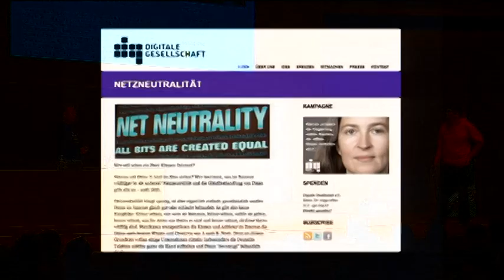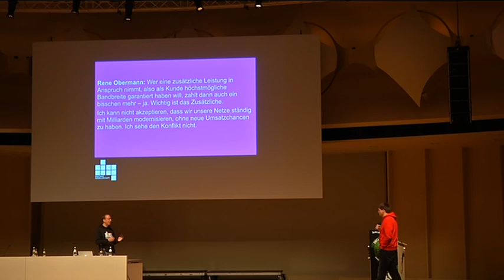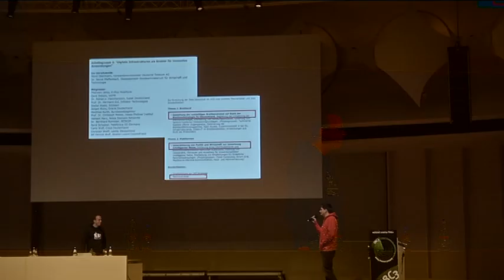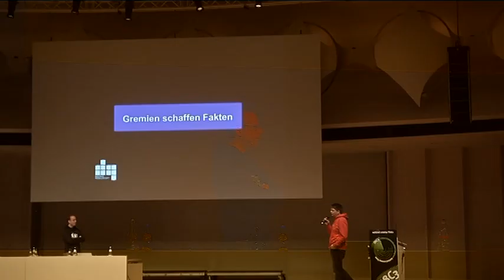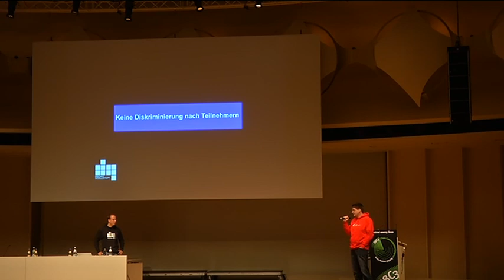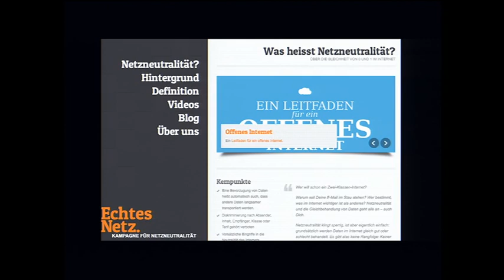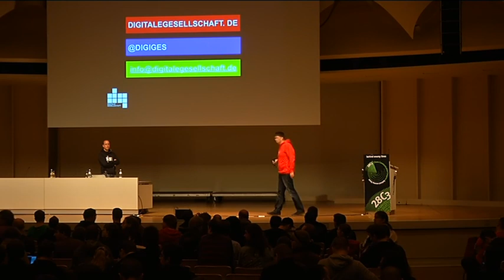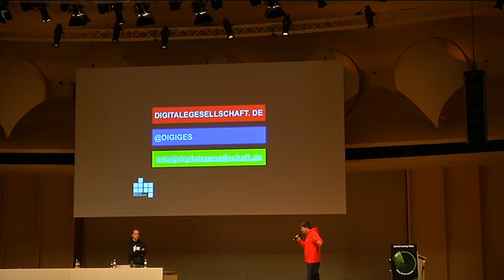28c3: Echtes Netz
Falk Lüke, Markus Beckedahl: Echtes Netz
Kampagne für Netzneutralität

Anfang 2012 startet "Echtes Netz", die Kampagne für Netzneutralität, die vom Digitale Gesellschaft e.V. initiert und von der stiftung bridge gefördert wird. Die Kampagne macht sich zur Aufgabe, das Bewusstsein für den Wert eines echten Netzes zu steigern und mit Offline- und Onlineaktionen für eine gesetzliche Verankerung der Netzneutralität zu werben.

Der Vortrag gibt einen Überblick auf die Debatte rund um die Netzneutralität in Deutschland und der EU und einen einen Ausblick auf die Kampagne.